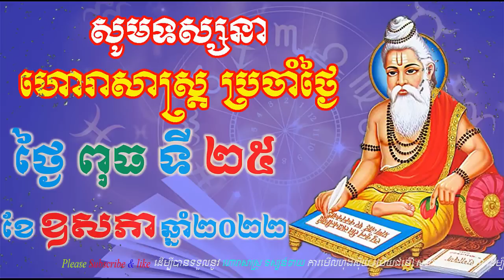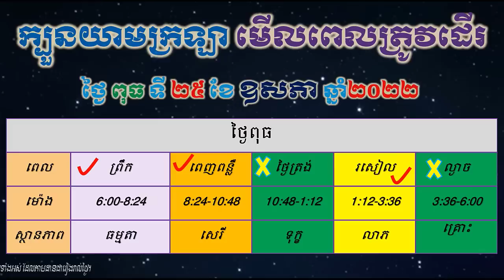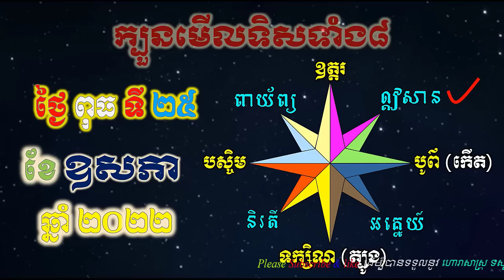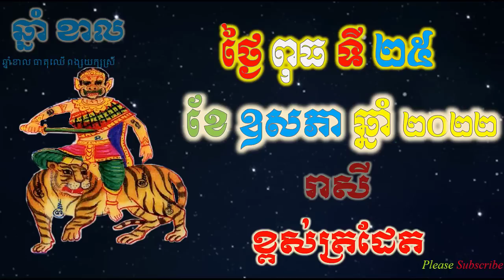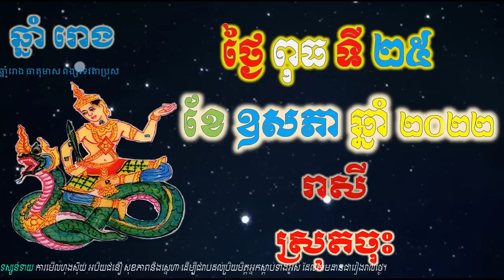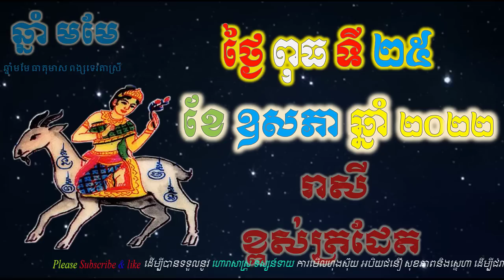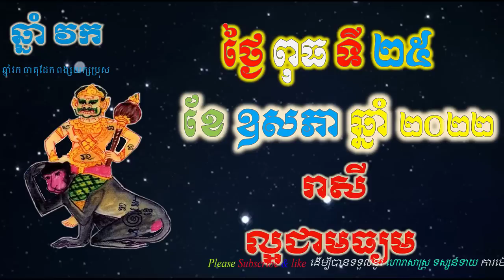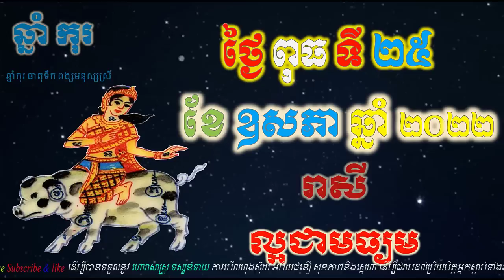ហោរាសាស្រ្តប្រចាំថ្ងៃ,ថ្ងៃពុធ ទី២៥ ខែឧសភា ឆ្នាំ២០២២, horoscope daily 2022 by ep soheng